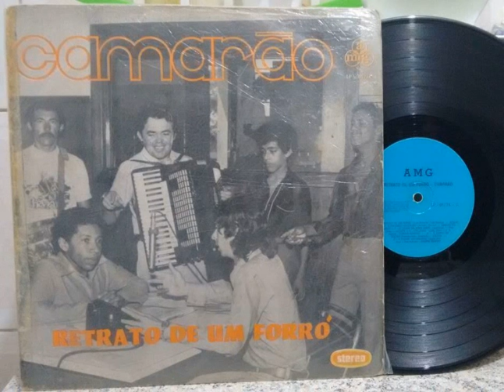A Cigana Lhe Enganou - Camarão / canta Azulão (Baião)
Selo AMG S/D